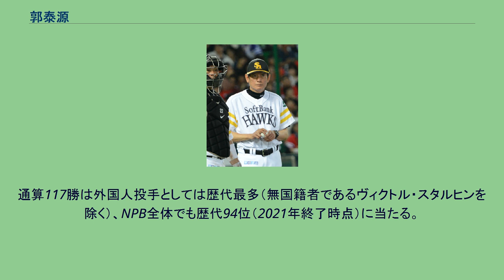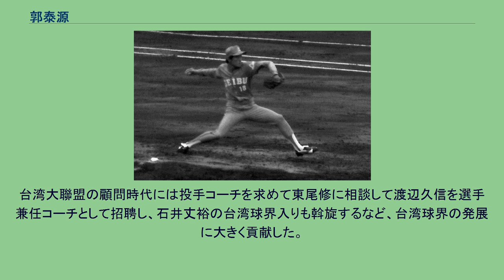郭泰源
郭 泰源（グォ・タイユェン、かく たいげん、1962年3月20日 - ）は、台湾（中華民国）の台南市出身の元プロ野球選手（投手、右投右打）・監督・コーチ。
現役時代の愛称は「オリエンタル・エクスプレス」、「オリエント・エクスプレス」。
台南市の農家で兄、姉それぞれ3人ずつの7人兄弟の末っ子として生まれる。
小学校5年生の時に野球を始め、クラブが全寮制だったため親元を離れた。
野球を始めた当初はショートを守っていたが、台南長栄中から長栄高等中学に進み、2年生の時に監督から強肩を見込まれて投手に転向した。
また、この頃初めて郭を見に来たプロのスカウトが西武ライオンズの関係者だったという。
ただし、郭は兄の義煌が台湾のノンプロでショートからピッチャーに転向して肩を壊して苦しんでいたところを見ていたことから投手に転向することを勧められた時は断固として拒絶していた。
高校卒業後は合作金庫に入り、1982年には中華民国陸軍野球部に入隊。
同年の第27回IBAFワールドカップでチャイニーズタイペイ代表として活躍し、各国のスカウトの注目を集める。
ロサンゼルスオリンピックのアジア予選も兼ねて実施された1983年のアジア野球選手権大会では、チャイニーズタイペイ、日本、韓国の3カ国同時優勝に貢献。
さらに日本とのロサンゼルスオリンピック代表決定戦（韓国は既に出場決定）では、池田親興との投げ合いを9回2安打1四球の完封サヨナラ勝ちで制し、出場権獲得の立役者となった。
一時はMLBのカージナルスやメッツ、ドジャース、ブルージェイズ、NPBの巨人や西武、中日、ヤクルト、大洋などが獲得を検討するほどだった。
1984年のロサンゼルスオリンピックにもチャイニーズタイペイ代表として参加し、この頃には入団先は巨人と西武に絞られていた。
予選リーグの対アメリカ戦では最速158km/hを投げたと報じられ、108球を投げて12奪三振で完投するも、7回にジョン・マーザノに本塁打を打たれて2失点で敗れている。
準決勝の対日本戦では1回に広沢克己の打球が右すねを直撃する不運があり、4回2/3を投げて6安打、1失点で降板し、チームも延長の末1対2で敗れた。
最終的に台湾は銅メダルを獲得し、郭自身は契約金8000万円（推定）で西武への入団が決まった。
プロ1年目の1985年は自主トレの投球練習から広岡達朗監督や宮田征典投手コーチの高い評価を受けた。
その後も広岡のキャンプに耐え、初登板となった4月10日の対近鉄戦でいきなり完投勝利を挙げる。
これでプロで投げていく自信がつき、4月は3完投で2勝0敗、防御率は0.32という好成績で月間MVPを受賞。
5月は5試合に登板して3勝を挙げたものの、18日の阪急戦では6回途中7失点、28日の南海戦では7回5失点で連続KOされて敗戦投手となっている。
しかし、6月4日の対日本ハム戦（平和台球場）では1978年の今井雄太郎以来となるノーヒットノーランを達成。
これで新人王の争いにも加わったが、同年はシーズン途中で肩を痛めたため離脱。
登板15試合にとどまったが、最終的には9勝を挙げた。
なお、新人王は規定打席にも達した阪急ブレーブスの熊野輝光が獲得した。
2年目の1986年はキャンプ終盤まで肩痛が残っており、肩を心配した新監督の森祇晶の方針で開幕から抑えに回り、16セーブを記録。
9月頃からは先発に戻り、同年の日本シリーズでは第3戦の先発でシリーズ初登板を経験し、4回2/3を投げ4失点で敗戦投手となった。
第7戦では先発松沼博久が本塁打を打たれた6回途中の場面から救援で3回1/3を投げ、シリーズ初セーブを挙げている。
1987年は先発ローテーションに定着し、自身初の二桁勝利となる13勝を挙げる。
肩痛で一時チームを離れたが、同年の日本シリーズ第3戦では江川卓との投手戦を1失点の完投で制し、シリーズ初勝利を挙げた。
子供の頃から台湾のヒーローだった王貞治監督率いる巨人が相手だったため、喜びが倍増したという。
オフには森繁和と共に台湾で漢方薬や温泉、運動療法などによる肩のケアを行なった。
1988年はシーズン初先発の4月10日の対南海戦で8回を投げて12安打、6失点の内容ながら9点の援護をもらって勝利...